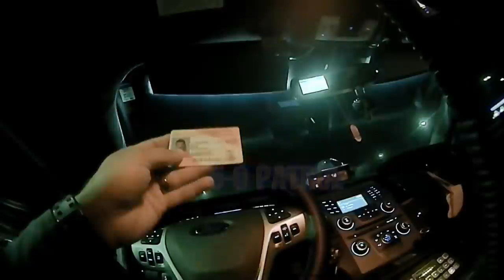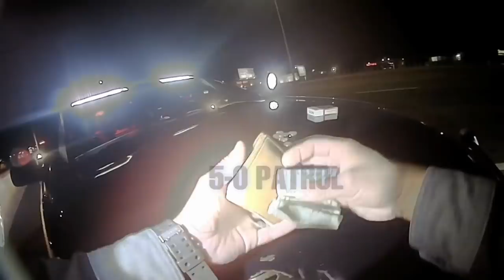Drunk Man Throws Beer Bottles At Police | Man I gotta Take a Dump!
December 2021,

 A man Driving at night, did not realize a officer was behind him. He decided to discard 3 beer bottles, one of them hitting the front bumper of the police car. The gentleman was pulled over and issued a ticket for DWI and Littering

5-0 PATROL provides unbiased and authentic footage of incidents captured on body cams. We believe this footage can be used as an educational and informational guide for viewers to analyze and evaluate situations. The videos on this channel have been obtained through Public Records Requests.

We don't publish footage that has already been published elsewhere unless we have significant new footage and information to add.